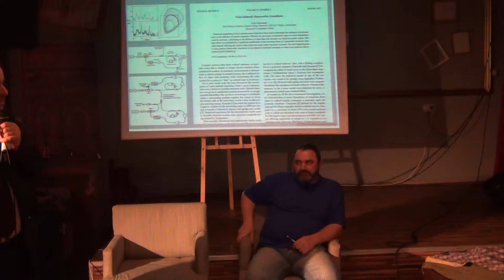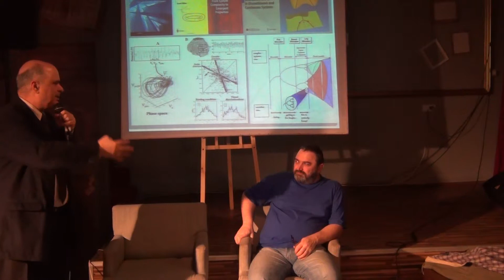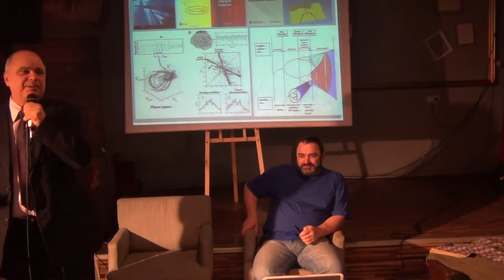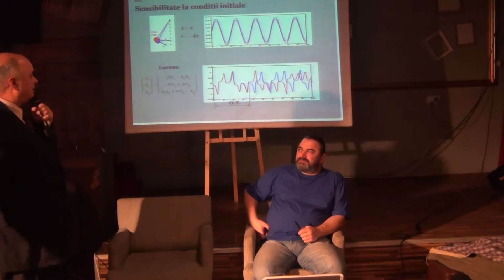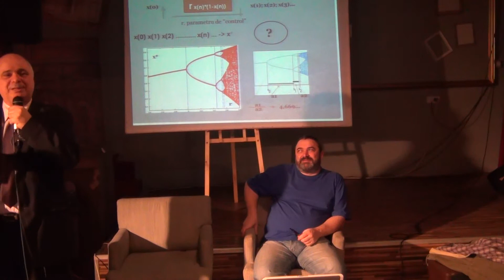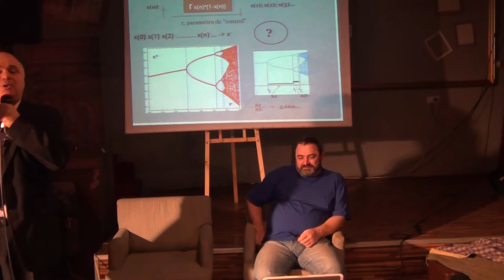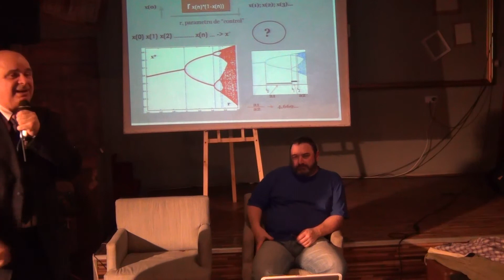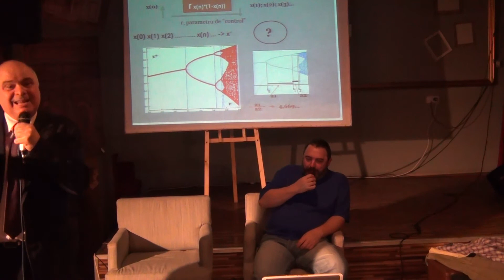Experimentul care te transforma / P8 / Cafeneaua Complexitatii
Experimentul care te transforma. De mai bine de 500 de ani stiinta moderna este bazata pe experiment. Dar care sunt limitarile experimentului si riscul reductionismului in numele obiectivismului cunoasterii? Cum distingem intre ce este si ce nu este absolut adevarat? Va invitam sa urmariti povestea unor experimente inedite facute de Florin Munteanu si a conturarii unei viziuni de cercetare, printr-un proiect deschis, demarat cu aproape 20 de ani in urma impreuna cu Andi Caragea.

Transmisiune in direct cu sprijinul GPSS  folosind tehnologia Vidyo.